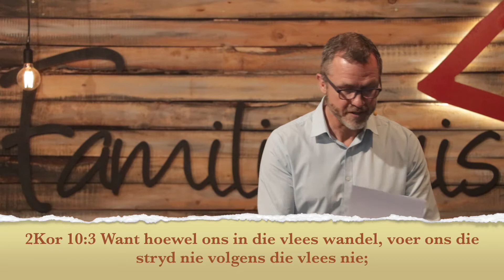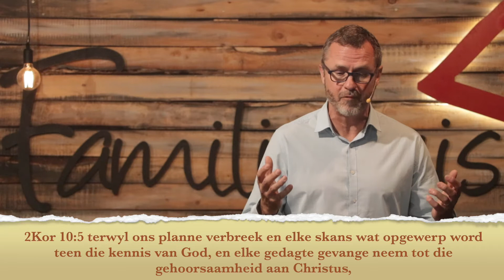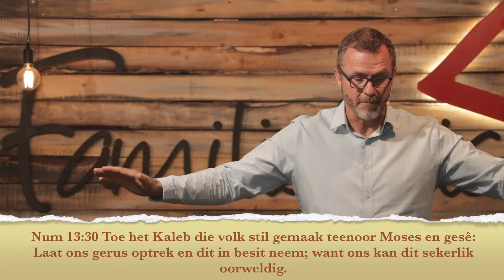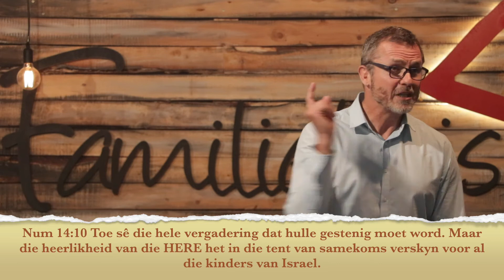My Geestelike Versorging Deel 1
My Geestelike Versorging Deel 1 - 7 November 2021 Philip Myburgh